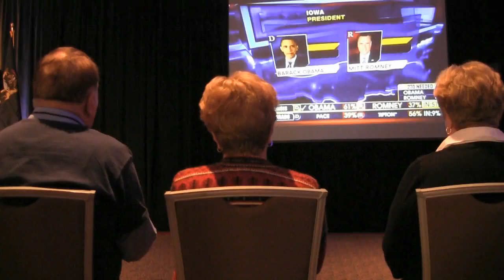Michigan Republican watch party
Fans who attended the Michigan Republican election watch party at the Lansing Center talk about the Republican campaign, and where they believe the party will be in the next four years. Gov. Rick Snyder also gives his take on the presidential election. Robert Bondy/The State News